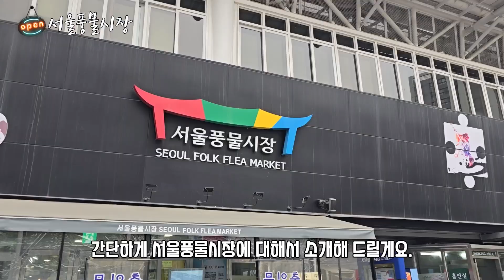서울에 이런 곳이 있었다고? 레트로함이 살아있는 서울풍물시장 소개해 드릴게요. 참고해 보시고 서울풍물시장에서 즐거운 시간 보내시기 바랍니다.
오늘은 서울풍물시장을 소개해 드릴게요.
참고해보시고 서울풍물시장에서 즐거운 시간 보내보세요!

더 많은 정보를 얻고 싶으시다면 아래 링크를 클릭해주세요!

감사합니다.